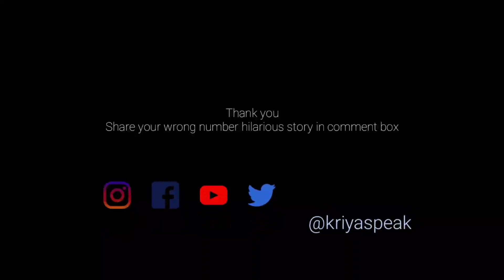Episode 2: Let's talk web series | Wrong Number: season 1 by RVCJ | Apoorva Arora, Ambarish Verma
Video Title: Episode 2 lets talk web series Wrong Number by RVCJ Media

About Video:

Wrong Number is a three episodic webseries presented by RVCJ. Starring Apoorva Arora , Ambrish Verma , Badri Chavan , Anjali Barot.

Wrong Number is a webseries based on a plot where a boy Kartik gets a new sim card but the number is not so new. It was previously belongs to someone else. This number switch will create how hilarious situation and how it will impact Khushi and Karan’s lives , this is what the main plot of wrong Number is all about.

This 3 episodic web series have all the ingredients to get entertain. Which is written by Tatsat Pandey and concept by Harpreet Singh. Sumit Kumar’s direction is good. And having some superbly talented actors make’s this webseries even more worth to watch.

Wrong number season 2 is finally available now.

Wrong number season 2 Episode 3
Will released on 9th July 2020

Chapters:

0:00 - Intro
0:30 - Wrong number cast
0:37 - Plot & story of Wrong number season 1
2:12 - Badri Chavhan Absolute entertainer
3:10 - Final Tadka

About us:
Welcome to Kriya Speak

A place where creation and creativity have their own voice.

We all know with every Kriya ( activity ) there is a change. Either it will be a small, big or bigger . In short, our Kriya will indirectly put a story towards the society or the people around. So each kriya has a different story , A story that needs to tell . A story of activities that speaks about many good results .

Lets believe in Kriya . believe in creativity. believe in good doing . Because no matter what our Kriya speaks .

Your Feedback is more valued.